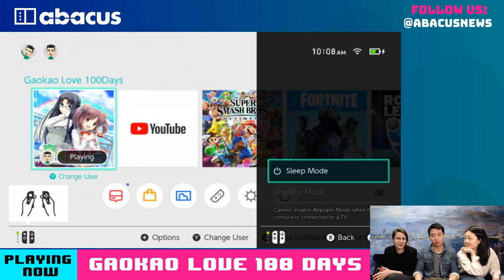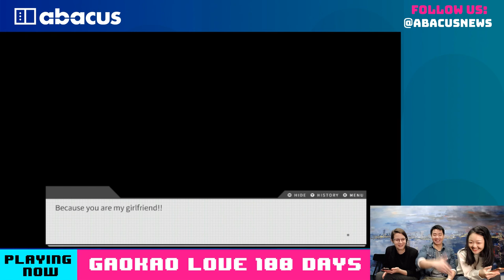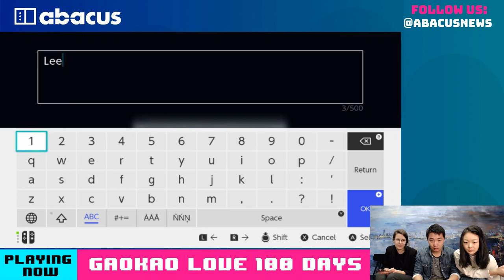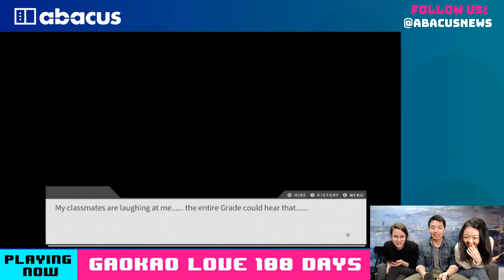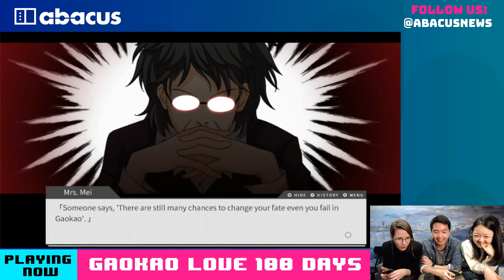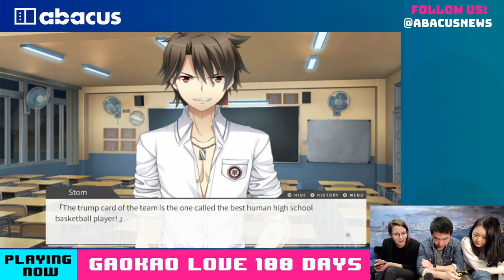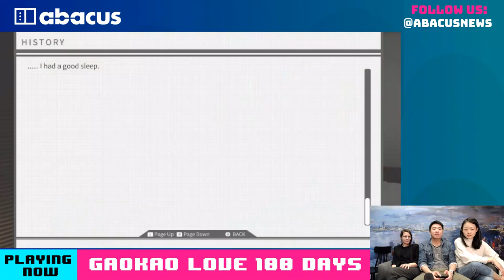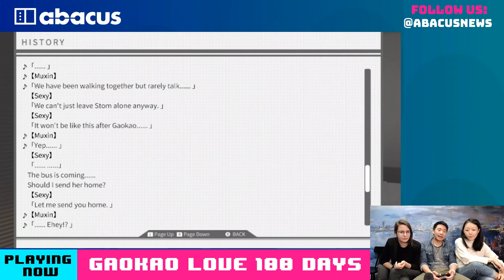Love and exams combine in this Nintendo Switch game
We're playing Gaokao.Love.100Days, which is all about getting a girlfriend during one of China's most important exams. Join us!